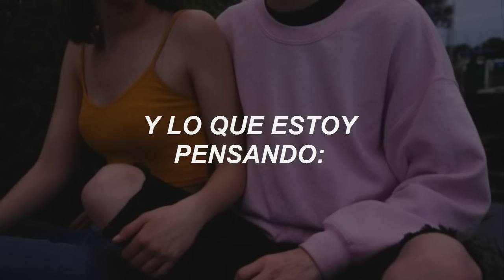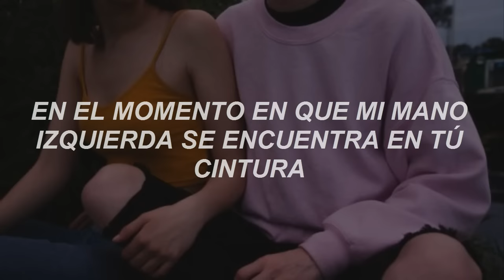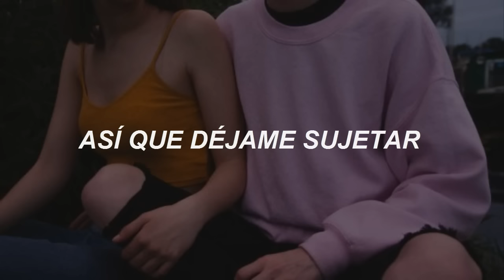sweater weather - the neighbourhood / español